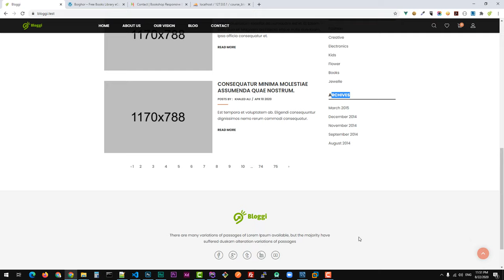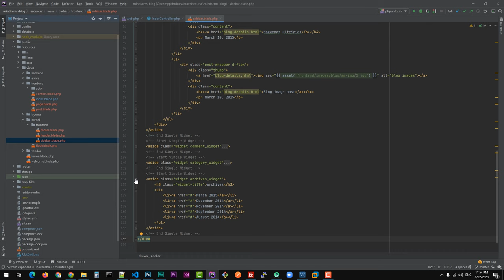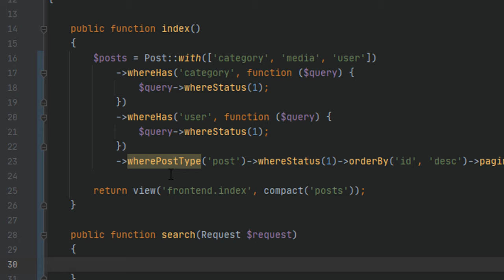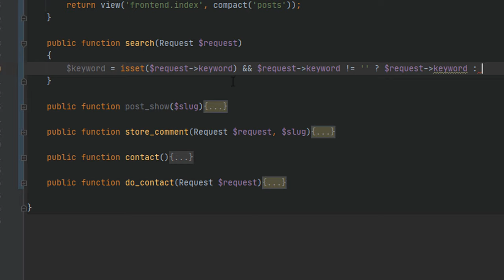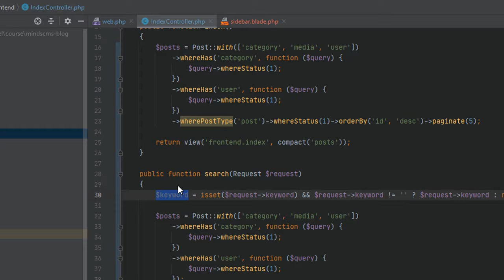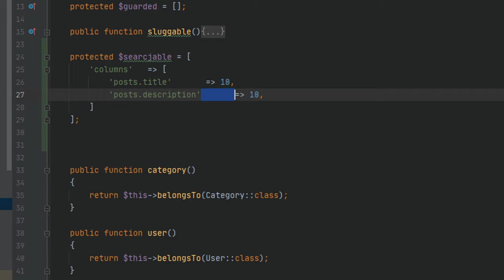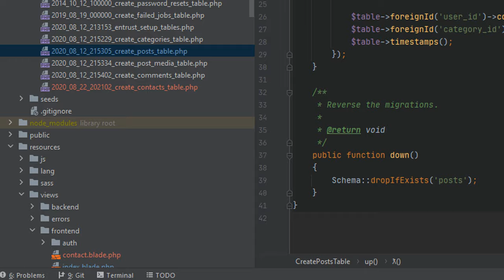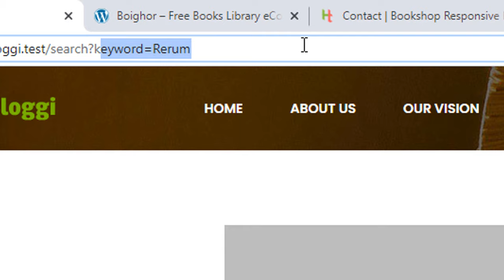24- بناء نظام إدارة محتوى باستخدام اللارافل - القائمة الجانبية - البحث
القائمة الجانبية - البحث

المراجع:
Laravel: